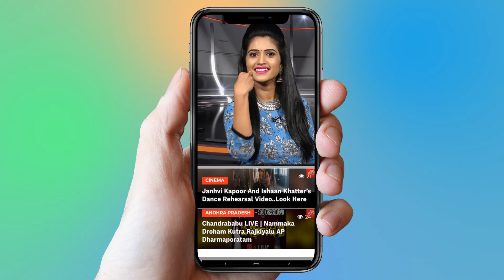Kaushal Gets Emotional On Tanish Behaviour | Bigg Boss 2 Telugu | Nani | YOYO Cine Talkies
Kaushal Gets Emotional On Tanish Behaviour

Surabhi.